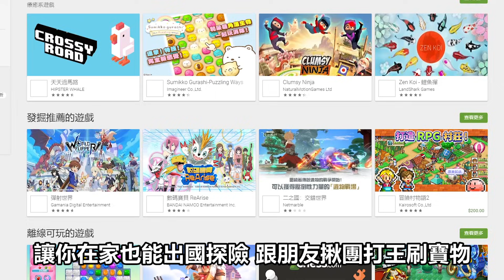【SHINN】聊天怪獸已登入！如何急速結交新朋友！低成本COSPLAY挑戰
只要回答最近你在Google play上玩過的遊戲名稱！就有機會獲得Google Play Points 50點!

將於FaceBook粉絲團公布得獎名單
公布日期：7/3

- 提供的序號請於 2021/07/28 前兌換
- 兌換注意事項：
1. 每組序號僅限輸入一次。
2. 每 Google 帳號限領一次 50 點 Google Play Points 序號。
3. 本序號為贈品不得轉售及退款。
4. 官方運營團隊保有修改或終止序號之權利。